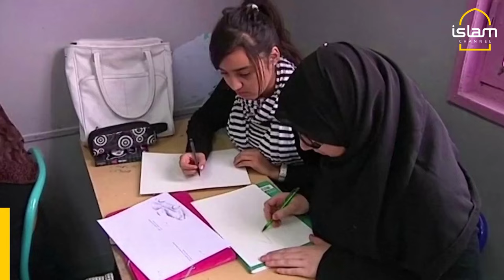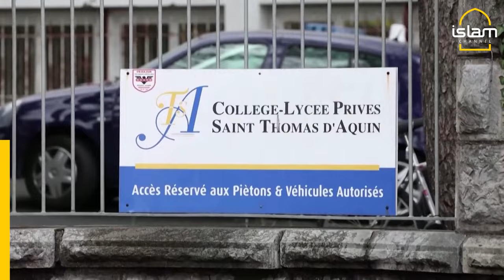French school ban on abayas sparks clothing debate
With the French government banning children from wearing abayas in state-run schools it is drawing a debate over whether the clothing is a cultural statement, religion or simply fashion. Olivia Chan reports.